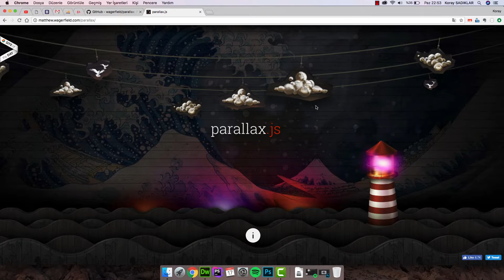parallax.js Kullanımı ve Sayfa Yapımı - Tanıtım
parallax.js kullanımı ve sayfa yapımını bu eğitim setinde öğreniyoruz. Animasyonlu öğeler ve derinlik efektleriyle nasıl estetik bir sayfa yaparız birlikte bunu öğreniyoruz. Css animasyonları ve parallax.js ile sizlerde dikkat çekici sayfalar oluşturun...